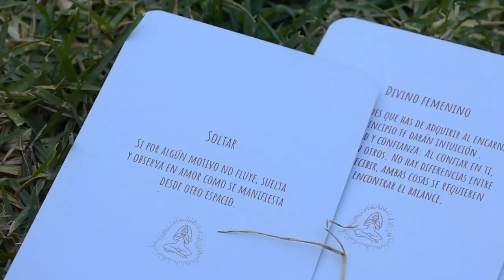Ceremonia de Cacao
Tuvimos la oportunidad de vivir una ceremonia de cacao,  con una bella pareja que nos mostro el paso a paso de como la van realizando.
Realizan ceremonias en CDMX, Coacalco y Monterrey.
FB: Ambrosia de enrique tellez